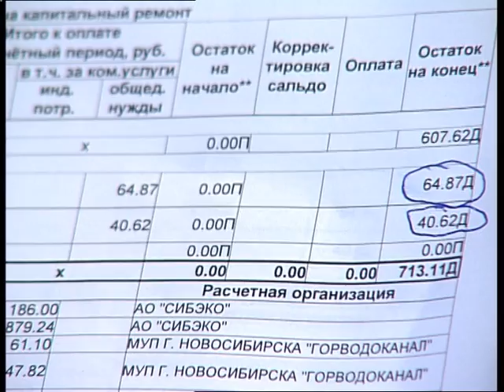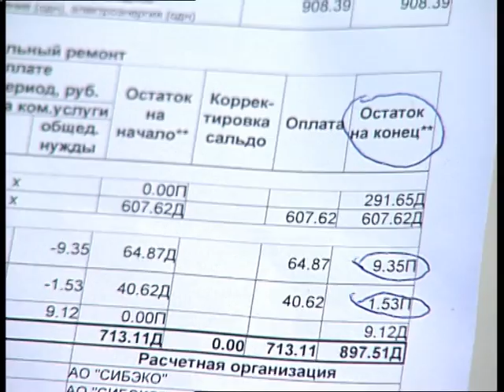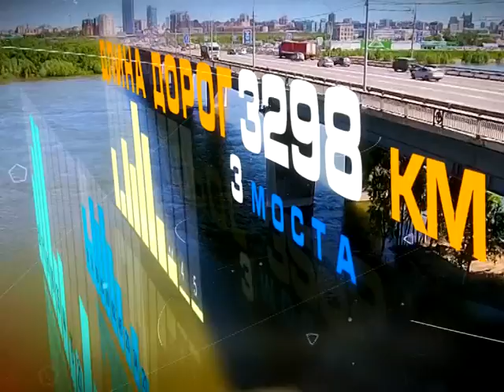"Наш Новосибирск ДИАЛОГ" от 24 февраля 2017 года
В новосибирских домах начинают всеобщую перепись жильцов. Чтобы узнать: сколько на самом деле живет человек в квартирах без водосчетчиков и избежать перерасхода воды на ОДН. О своем опыте – расскажет управляющий ТСН «Тихий центр» Олег Шурпик.